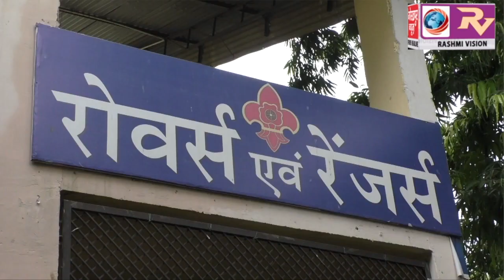गोरखपुर विश्वविद्यालय भारत स्काउट्स एवं गाइड्स के शताब्दी वर्ष के अवसर पर स्काउट्स एवं गाइड्स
गोरखपुर विश्वविद्यालय भारत स्काउट्स एवं गाइड्स के शताब्दी वर्ष के अवसर पर स्काउट्स एवं गाइड्स द्वारा निकाली गई जागरूकता रैली, रैली के माध्यम से स्काउट्स एवं गाइड्स के सदस्यों ने पॉलीथिन के प्रयोग न किए जाने के प्रति किया जागरूकता